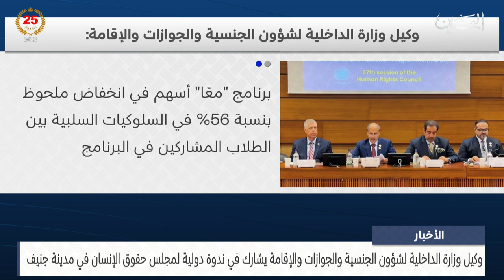الأخبار: وكيل وزارة الداخلية لشؤون الجنسية والجوازات والإقامة يشارك في ندوة دولية لمجلس حقوق الإنسان